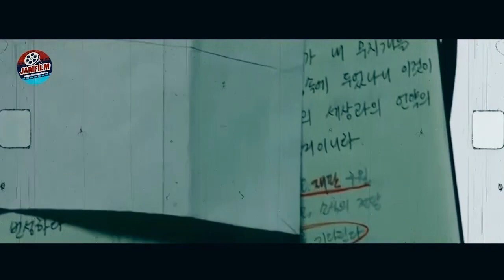GANGSTER INI MEMBURU PSIKOPAT PEMBUNUH BERANTAI | KISAH NYATA | THE GANGSTER THE COP THE DEVIL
Halo sobat Filem .

Kembali kami datang dengan membawa ulasan film film menarik dan akan mengisi kokosongan
waktu kalian

FILM : THE GANGSTER THE COP THE DEVIL
TAHUN : 2019
SINOPSIS

Bos geng Zeus paling ditakuti Jang Dong-su (Don LEE) diserang hingga luka parah. Meskipun ia melawan balik, ia hampir saja tidak selamat & reputasinya menjadi rusak. Satu-satunya cara untuk mengembalikan itu semua adalah menemukan penyerangnya dan balas dendam. Dia memutuskan untuk bekerja sama dengan Det. Jung Tae-seok (KIM Moo-yeol), yang percaya bahwa penyerang Jang tidak lain adalah pembunuh berantai. Atasan Det. Jung meremehkannya karena tidak ada bukti untuk memulai investigasi. Sang pembunuh selalu berhasil tidak meninggalkan jejak apapun. Akhirnya Det. Jung terpaksa menggunakan Jang Dong-su untuk melacak sang pembunuh berantai. Kedua pria itu mengumpulkan kekuatan mereka untuk menemukan pembunuh berantai yang hanya dikenal sebagai "K".

Buat kalian yang mendukung chenel ini, saya ucapkan terimakasih.

Tolong jangan kritik vidio saya, karena saya muda depresi dan gampang bunuh diri.